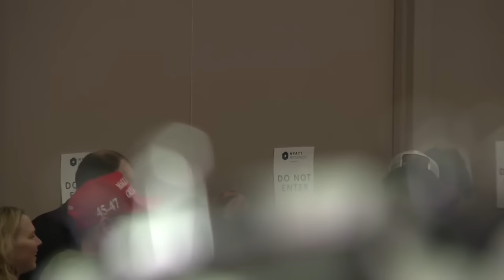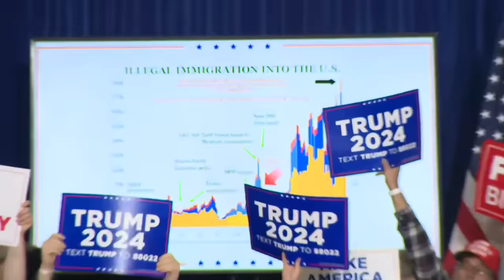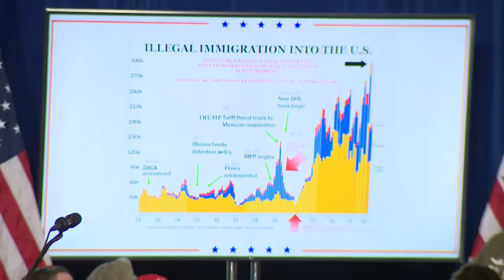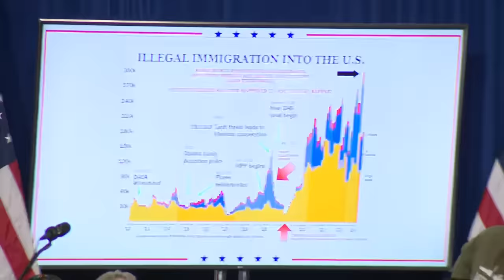Former President Trump Wisconsin visit | FOX6 News Milwaukee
Former President Donald Trump targeted the border and crime during his visit to Green Bay, Wisconsin on Tuesday, April 2.